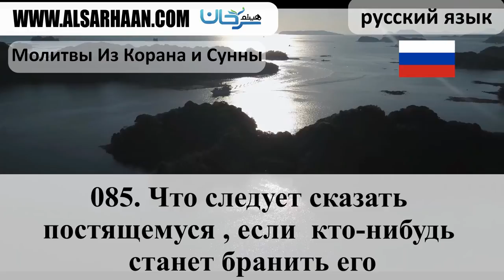085 Что следует сказать постящемуся , если кто нибудь станет бранить его